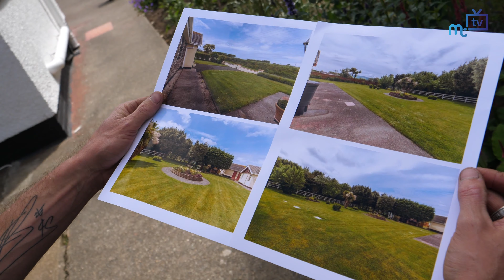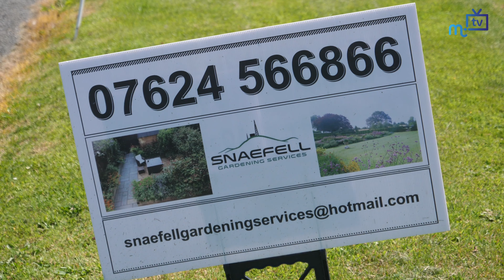Private garden opens to the public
Professional gardener Craig Brinkley takes us around his Jurby garden which he is opening up to the public to raise money for the Isle of Man Air Ambulance.